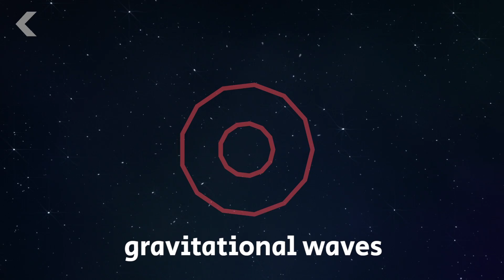Black Holes And Gravitational Waves Might Help Us Find Dark Matter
Evidence has shown that almost 85% of the matter in the universe is unaccounted for, but scientists now think they might have a way to fix that.

We got nominated for a People's Choice Webby! That means, you can help us win. Please, take a minute and vote for us here (thanks!):

Astronomers Are Attempting to Capture the First-Ever Photograph of a Black Hole
"A system of radio telescopes around the world is peering at the gigantic black hole at the center of the Milky Way, a behemoth called Sagittarius A*."

Gravitational Waves vs. Gravity Waves: Know the Difference!
"Though you'll likely see many news headlines heralding the wonders of 'gravity wave science', do not fall into the trap! While both have gravity in common, gravity waves and gravitational waves are two very different beasts. Read on to find out why and then show off your gravitational smarts to your friends the next time you're down the pub."

Black hole mergers and the QCD axion at Advanced LIGO
"In the next few years, Advanced LIGO (aLIGO) may see gravitational waves (GWs) from thousands of black hole (BH) mergers. This marks the beginning of a new precision tool for physics. Here we show how to search for new physics beyond the standard model using this tool."

Special thanks to Julian Huguet for hosting and writing this episode of Seeker!